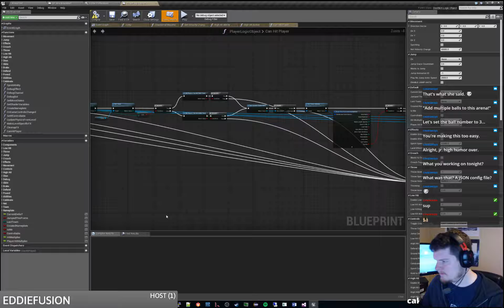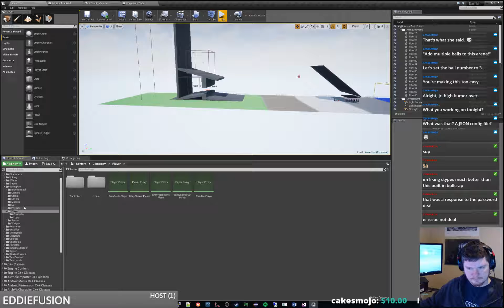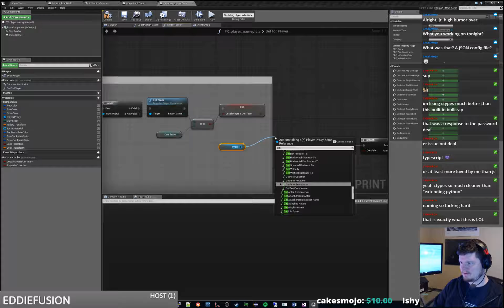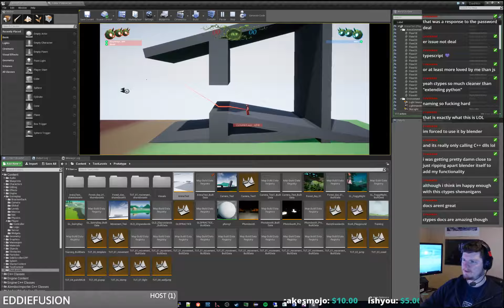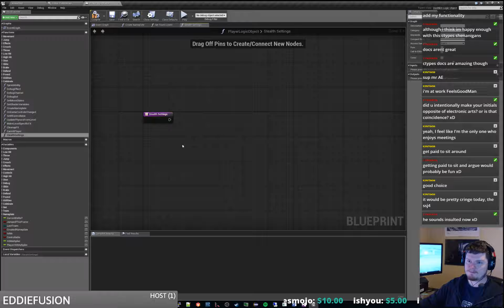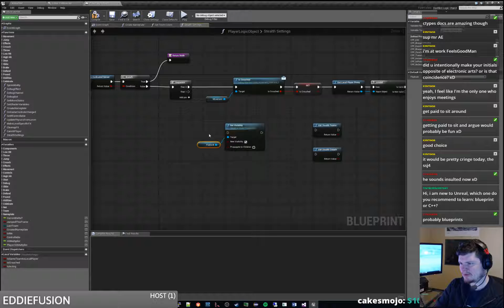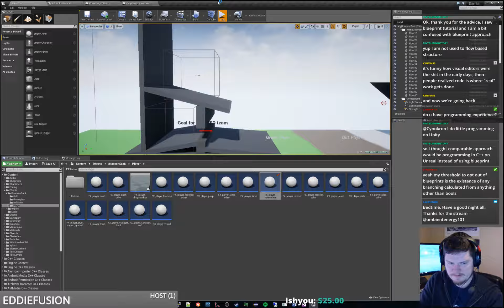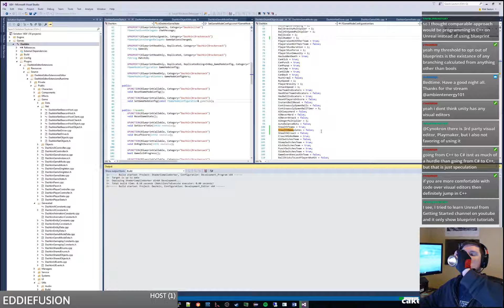ambientenergy101 devs Dashkin 663